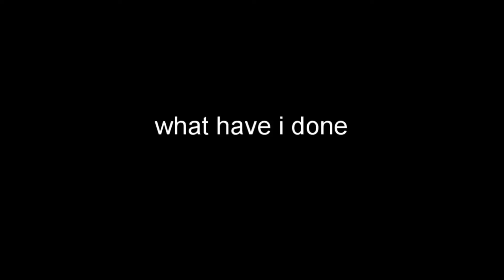[Genshin/SFM/dark souls ] FLASH BANG WARNING * Childe was making mac and CHEESE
welp back to sleep